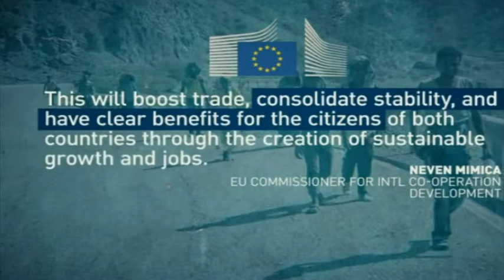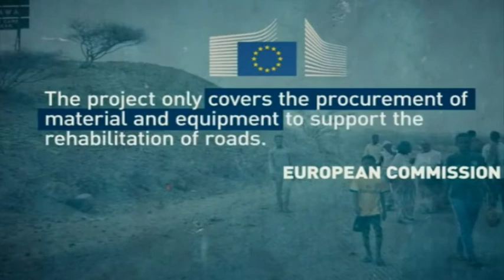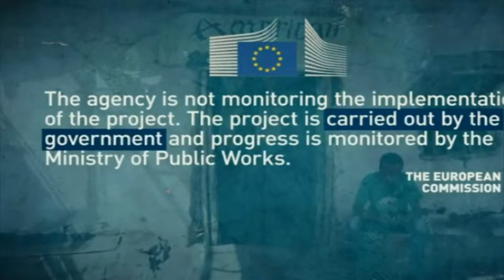DIDN’T DO IT, ONLY PAID FOR IT: EU’s alibi for financing forced labor in Eritrea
12 January 2020
DIDN’T DO IT, ONLY PAID FOR IT: EU’s excuse for financing forced labor in Eritrea!